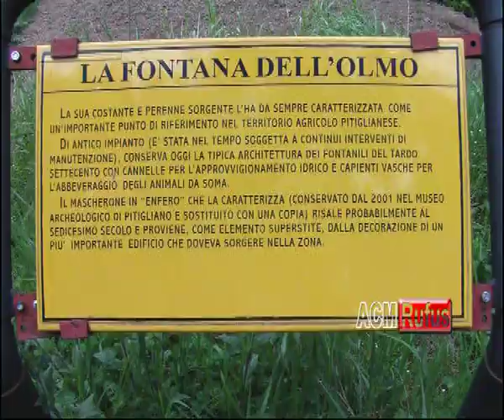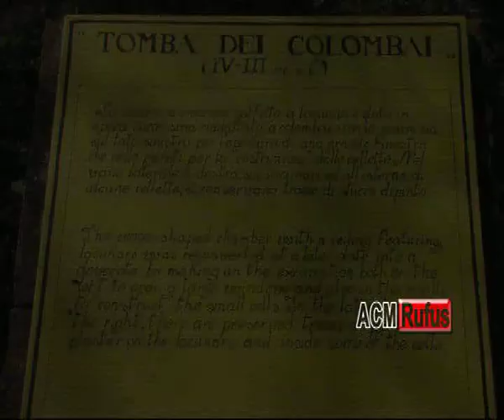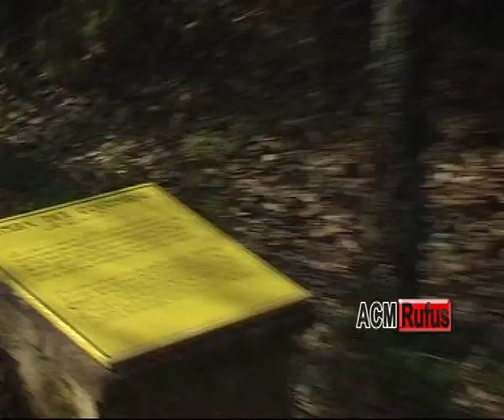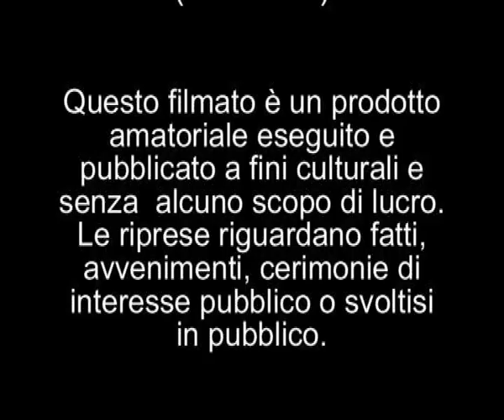Vie Cave e Colombari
Vie Cave Etrusche e Colombari a Pitigliano, Sovana e Sorano